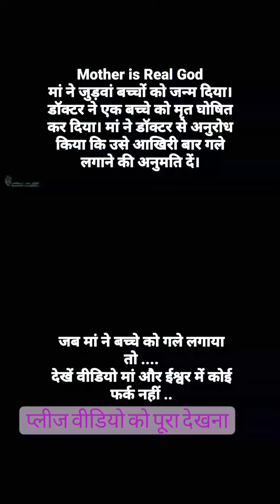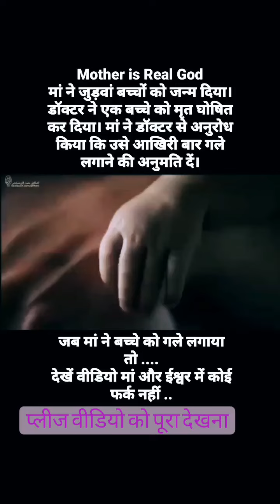इस दुनिया मेँ माँ महान होती हैँ।माँ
तेरी पलको पे निंदिया उड़ाऊ